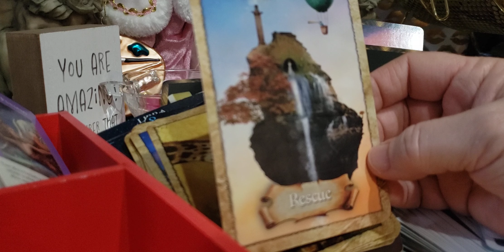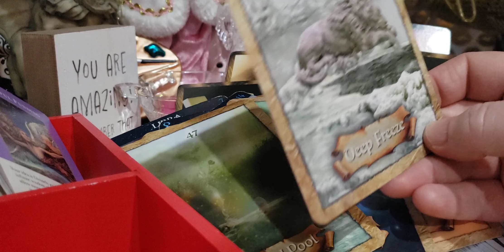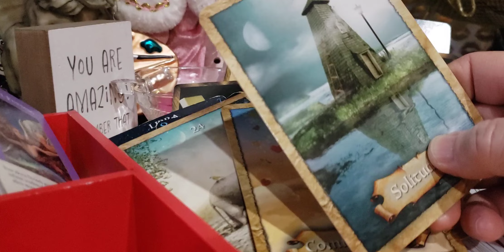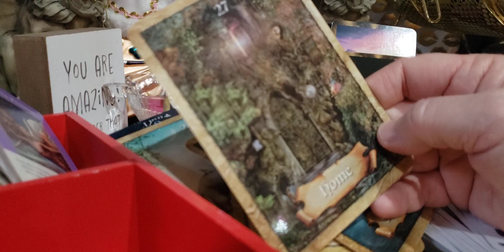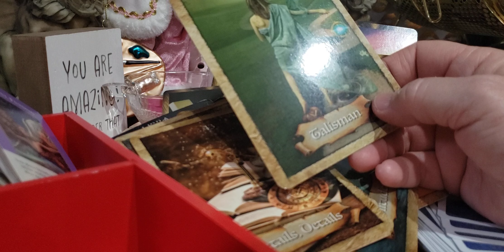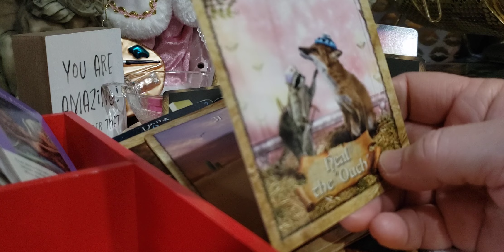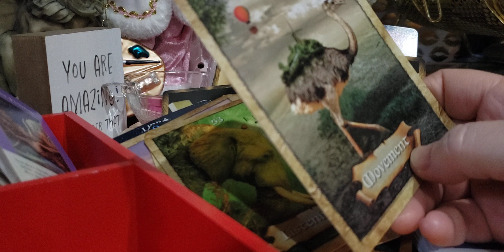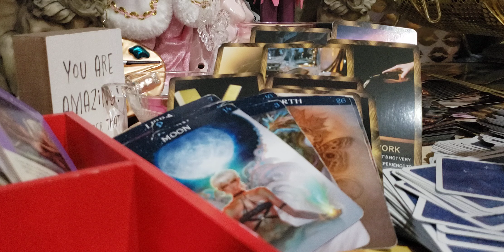Pisces men contemplating marriage in2024.Asking the right questions to dispel fear& really feel love